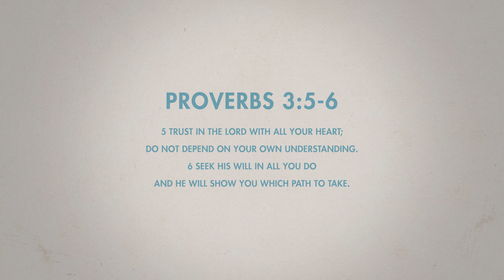Senior Pastor Spotlight - E008 - Gratitude Memory Verse